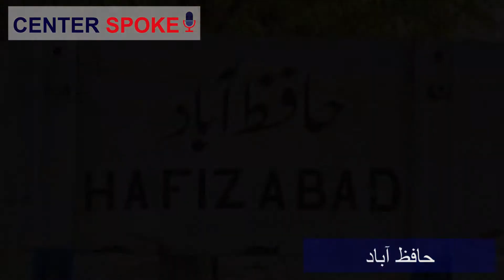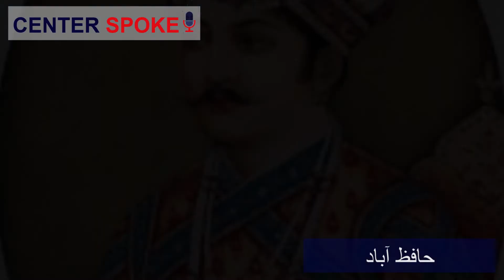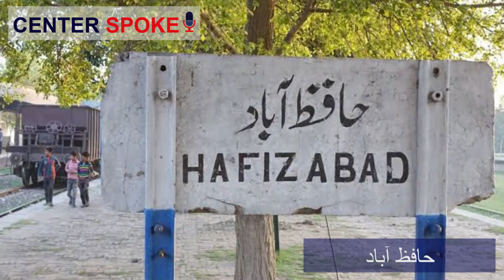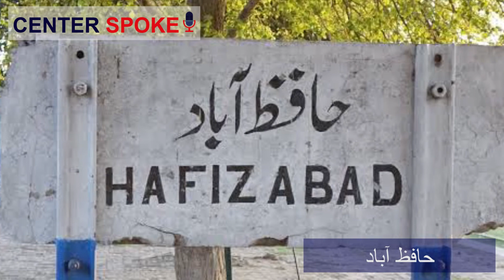History Of Hafizabad| Culture and Places |Great Personalities |Future Of Pakistan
➡️THIS IS PRESENTED BY CENTER SPOKE TEAM.
ANCHOR :AHTESHAM BIN RIAZ
CONTENT WRITER :ATIF PANJUTHA
EDITOR :AHTESHAM PANJUTHA